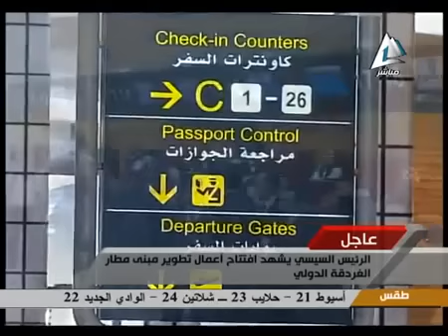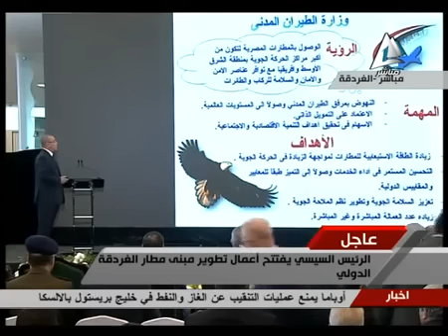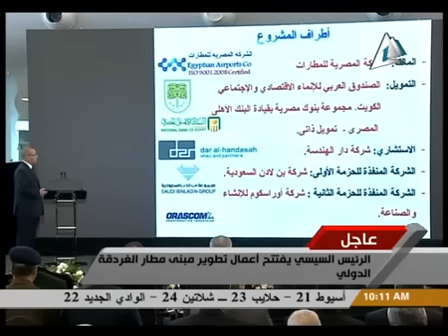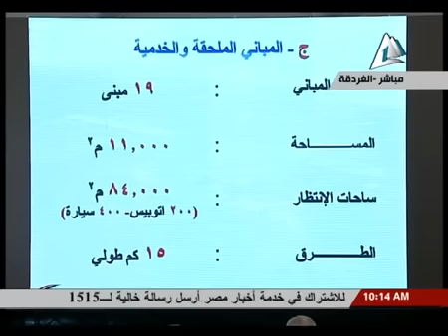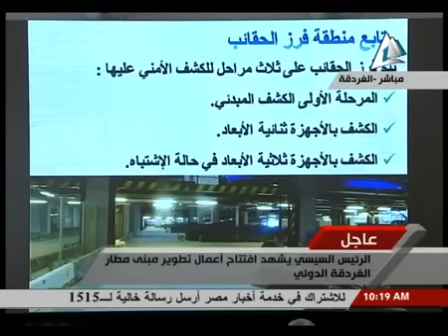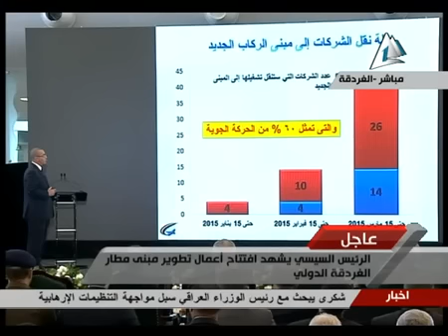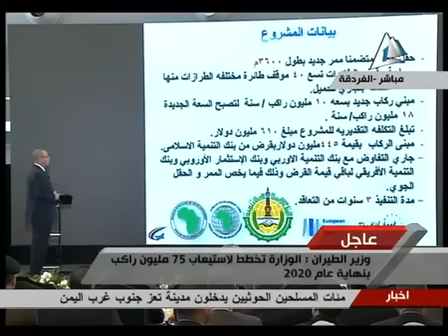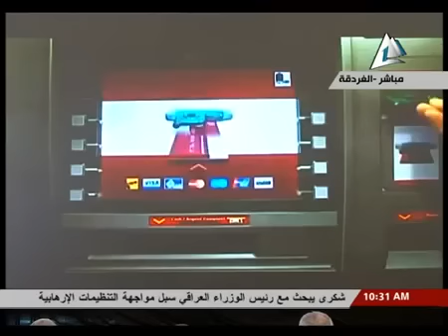الرئيس السيسى يشهد افتتاح اعمال تطوير مبنى مطار الغردقة الدولي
Sisi inaugurated a new terminal in the Hurgadah International Airport

CAIRO: President Abdel Fatah al-Sisi inaugurated Wednesday a new terminal in the Hurghada International Airport and also Maritime Port development activities, said Presidential Spokesperson Alaa Abdel Fatah in a statement.

Prime Minister Ibrahim Mahlab, Minister of Civil Aviation Ahmed Abdullah and various ministers and officials of the EgyptAir holding company, the Egyptian Company for Airports and Hurghada International Airport attended the inauguration.

The new terminal and the development of the maritime port were carried out by the Egyptian Ministry Engineering Authority.

Sisi and various ministers and officials inspected the development work at Hurghada International Airport and met tourists and citizens to learn their opinion on the new projects.

Abdullah said the new development project will provide 620,000 job opportunities for youth as well as increase the airport’s capacity from 5.5 million to 13 million passengers per year.

The ministry will also launch projects in the Cairo, Sharm el-Sheikh, and Burg al-Arab international airports in the future, he added.

“We need to reduce the building cost for the implementation of the project,” said Sisi, stressing that Egypt will witness the launch of several development projects which will require “hard work.”

The president added that “no one” has the power to take Egypt back to the past, saying, “the Egyptian people will be able to respond to any danger as long as they remain united.”

Upcoming parliamentary elections will be hold before the next economic conference scheduled for mid-March, Al-Shorouq quoted Sisi as saying.

“Egypt is advancing strongly in the development and establishment of large and giant projects to occupy her advanced natural place among the nations,” Sisi said during the inauguration of the new airport terminal.

During the Minister of Transport’s speech at the opening ceremony, Minister Hani Dahi said his ministry has plans to develop five ports along the Red Sea, in Nuweiba, Literary, Port Tawfik, Hurghada, and Safaga, at a cost of 800 million pounds. Two of those five, in Nuweiba and Hurghada, opened Wednesday.

• Source:
Text: the cairopost